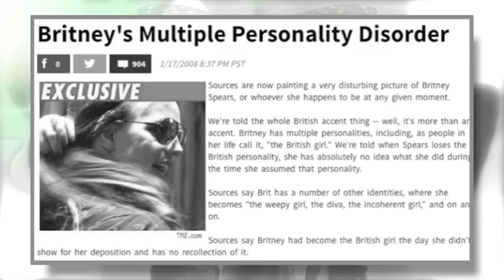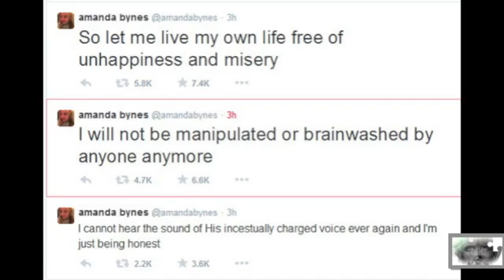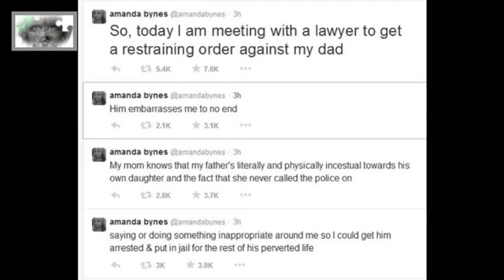Lecture MK 11 Trouble de la personnalité de Britney Spears Amanda Bynes MK Monarch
source chaine youtube : alexandre lebreton